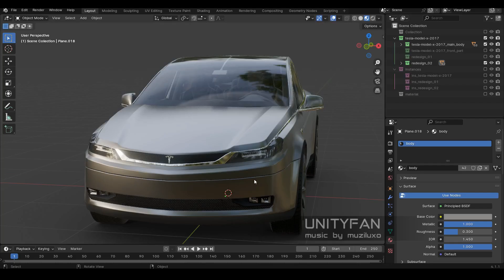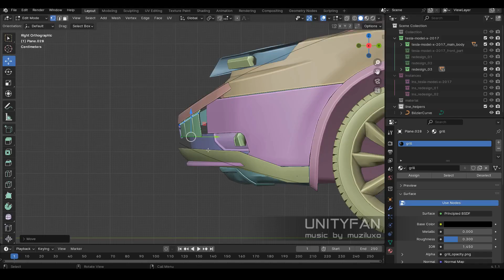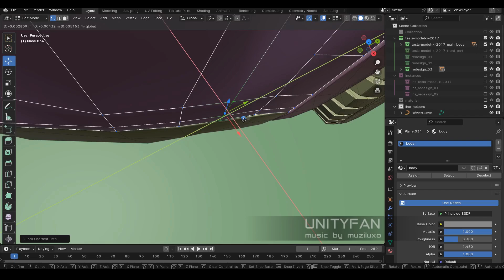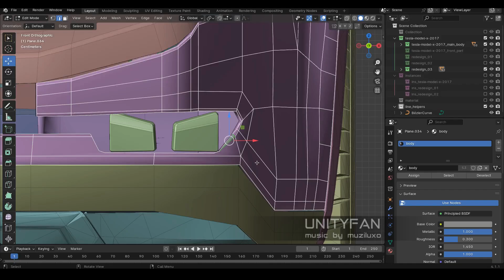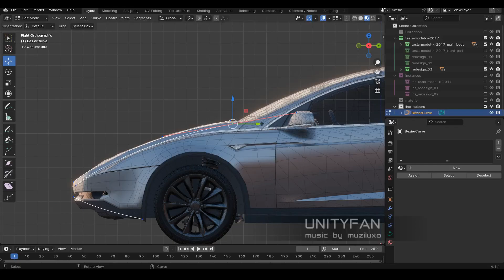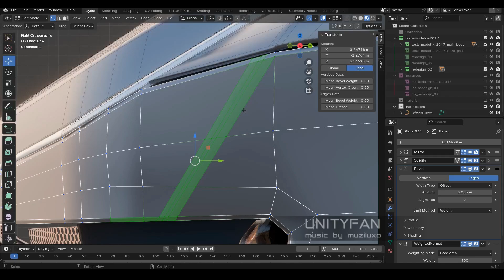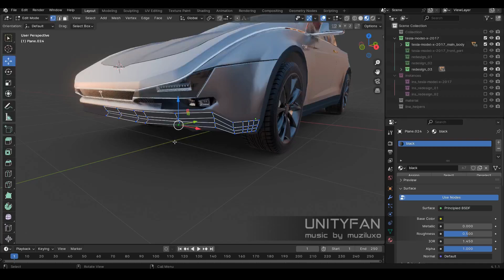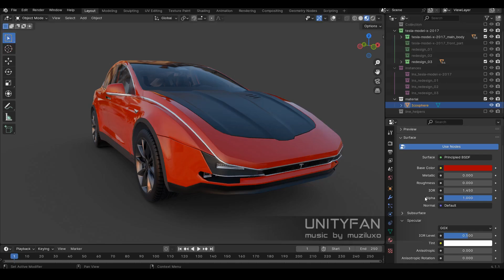tesla model x - redesign 3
my e-wallet:
0x7F5c0C9a3c6B29c3213252E2695C167315A0C88A